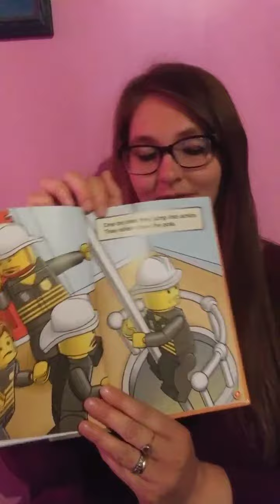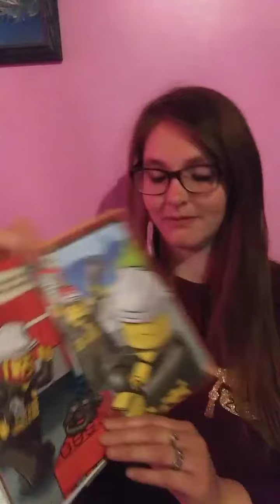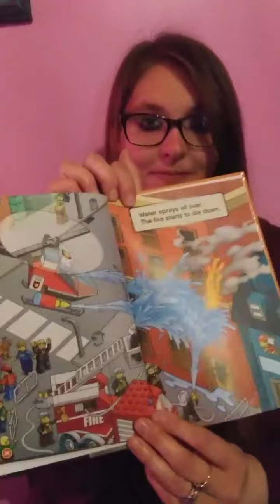Firetruck to the Rescue